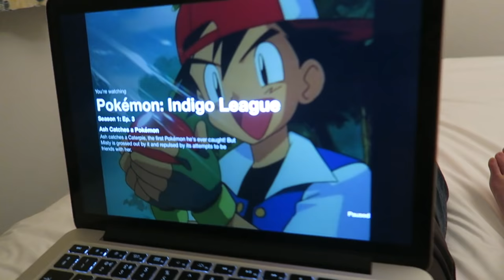Spain 2016 With Alex & Family! | HOLIDAY VLOG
SPAIN VLOG & VILLA TOUR! ♡

Sophie Louise
c/o Red Hare
Somerset House
Strand
London
WC2R 1LA